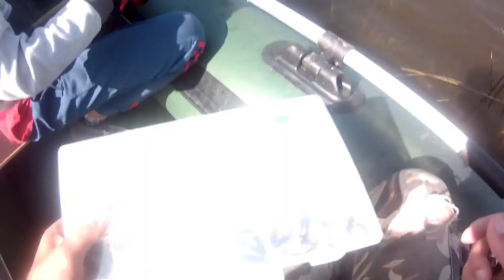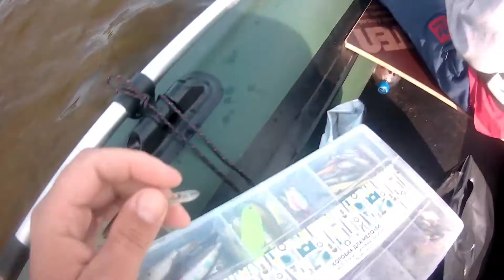Что любит окунь.Ловля окуня на разные приманки.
Приехали на любимое озеро половить окуня на воблер.У меня спиннинг Максимус Анвил до 8 гр.,сын взял Максимус Бутчер до 15 гр.Поклевок очень много и на микроколебалки,и на воблеры,и на Поппер.Единственное на крэнки не очень реагировал.Крэнк от КОСАДАКИ понравился щучке на килошку,на ультролайте очень приятно ее было выводить.